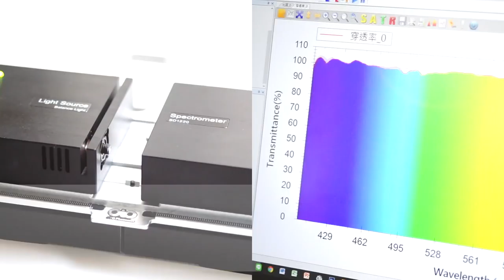innerexile Anti-blue light 3D curve edge glass screen protector for iphone7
No more color distortion with Anti blue light! “OpticPro”- a new release of anti-blue light 3D curved glass screen protector by innerexile and STC.

Studies show that long-term chronic exposure to excessive blue light distributed from LED devices will potentially lead to damages of the retina. Vision impairment, eye-strain, dizziness and sleeping disorder are symptoms commonly found. There are all kinds of blue light screen protecting solutions on the market; however, many of them either do not protect users against damaging effect of blue light, or create colors distortion, a yellowish effect which can be an unpleasant user experience.

innerexile, the Taiwan’s first designer brand, and STC, globally-known top optical brand, joint-collaboration to roll out an innovative solution, 3D curved glass screen protector “OpticPro,” which significantly reduce harmful blue light emission with zero color distortion.

innerexile’s OpticPro exclusively uses STC’s nano multi-spectral precision suppression technology (commonly incorporated in astronomy/military communication) to block out specific light wave at 5 nm precision, which effectively blocks out blue light (380-480nm) and creates a highly efficient solution for iPhone 7/7plus screen protection.

Furthermore, innerexile’s OpticPro incorporates STC’s Ion-Assisted Deposition (IAD) optical coating technique, creating up to 6-layers of AR/AG coating allowing up to 96% transmission rate (normal tempered glass is only 88%). Upon elimination of all intensity and shortwave in the air, OpticPro enables users to enjoy an anti-glare quality resolution, brightness, and color saturation,

innerexile’s screen protector provides a gap-less edge-to-edge 9H hardness full coverage by applying compression molding, exclusive anti-smudge coating technology, and Japan AGC Asahi glass. They are anti-scratch, shatterproof, and anti-smudge, which not only protects your iPhone 7/7plus but also cares for your vision and health. Innerexile OpticPro 3D curved glass screen protector supports mobile devices with 4.7'' to 5.5'' screen size (iPhone 7 & Plus models), available in white and black colors. Target market price is $45 (iPhone 7) and $48 (iPhone 7Plus), available on Dec 20th, 2016.